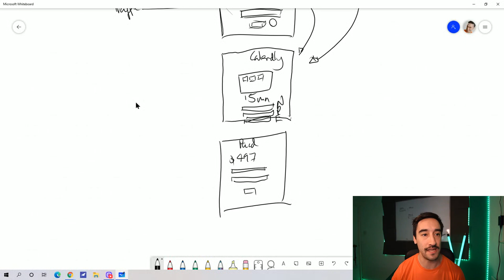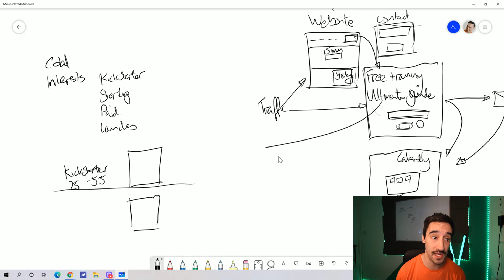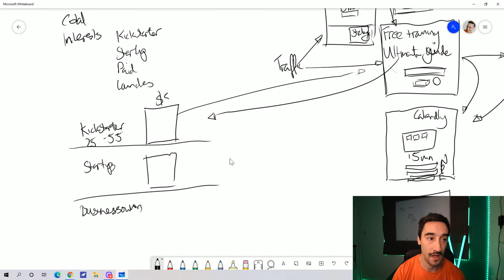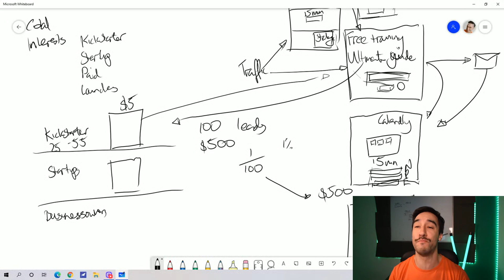How To Get Clients For Your Copywriting Business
In this video, I'm going to show you how to attract clients to your copywriting business. If you're looking to start selling copywriting services to your customers, or if you're starting out and you want to increase the number of clients that you're attracting, or maybe you've been going for a while now, and you just want to scale out the number of clients that you work with, I'm going to share with you my super simple system for attracting clients to your marketing funnel business. It's a very high-level overview, but I think you're going to get a lot from this.

The greatest marketing funnel blog on the internet bar none-

📷🎤💻 Gear I use:
● My webcam
● Smartphone microphone
● Desk mic
● Tripod I use

Cliff Notes:
* Are you ready to attract clients for your copywriting business?
    * Do you have a booking system?
    * Can you capture lead details without being there?
    * Have a website with
        * Free training page
        * Free 15 minute consultation call
        * Paid discovery page
    * Remove CTA friction
    * Phone number, email, name
    * Capture leads
    * Redirect to the immediate sales page for strategy call
* Facebook lead ads
    * Cold audience
    * Different interests
    * Offering the download/training
* Draw up a list of ideal clients for your copywriting business
    * Who do YOU want to work with?
    * Have you...asked?
    * Have you asked your network?